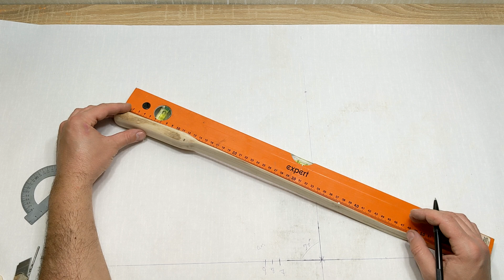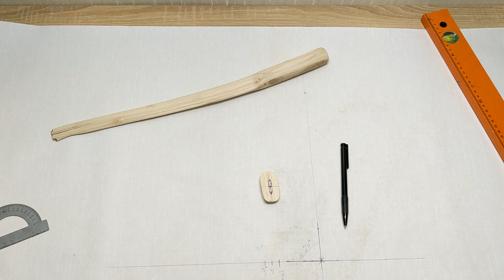Квок Своими руками часть 2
Вторая часть по изготовлению квока на сома своими руками.
Шлифовка
Покраска.